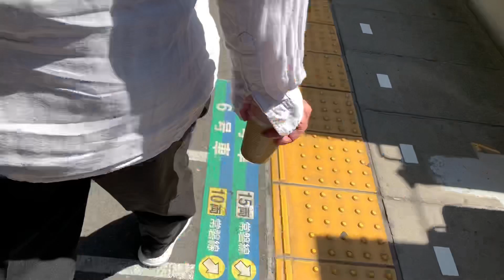E257系500番台 快速あしかが大藤まつり号上野駅発着シーン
4月27日〜29日、5月3日〜6日に運行される臨時列車です。鉄道オタクなど色々いました